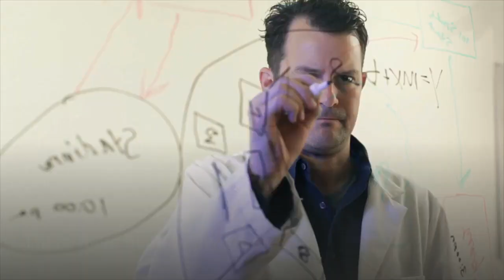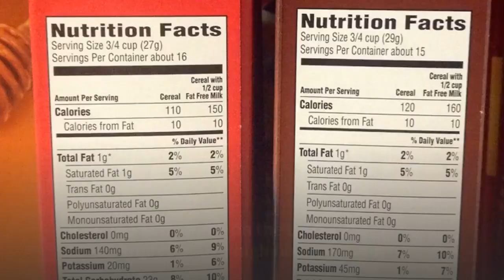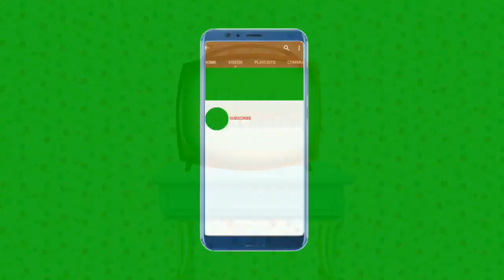Health Benefits of High Fiber Cereals To Our Body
The thought of eating a high fiber cereal makes some people cringe. It’s probably because for a long time those cereals did not taste much better than chipped cardboard. There have been many studies that all point to the very important benefits to your health from eating whole grains.